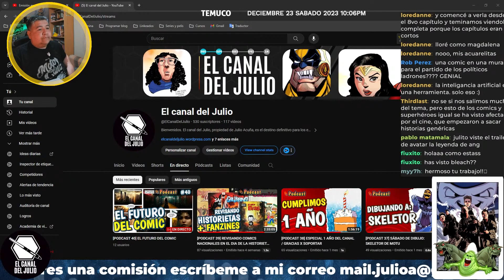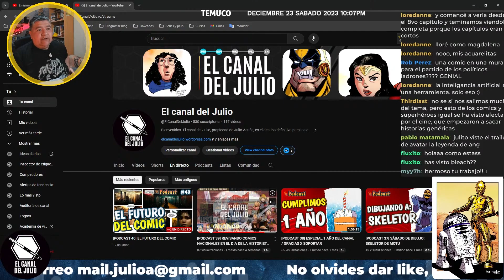¡Descubre la VERDAD Sobre la INFLUENCIA EXTRANJERA en los COMICS CHILENOS!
Descubre la VERDAD Sobre la INFLUENCIA EXTRANJERA en los COMICS CHILENOS. Pero tal vez no es la que crees y aquí la descubriremos con evidencias.

▶VIDEOS PARA ENTENDER ESTE CANAL

▶ REDES:
Mi página